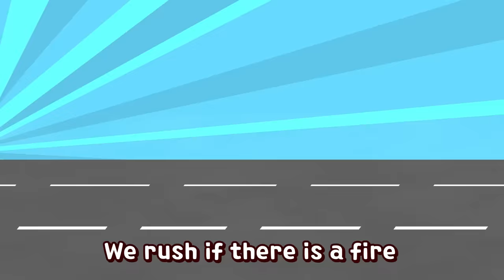Fire Truck | English Song | SuperWings Songs for kids | de pompier, voiture de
★Lyrics

Fire! Fire!
"Help! There's a fire here! Help!"
Let's go!

We rush if there is a fire. We are fire trucks.
Out of the way, everybody! Here come the fire trucks.
Wee woo! Wee woo! We are driving.
We're rushing to the fire!
We have to go first. We have to put out the fire!

The fire trucks have arrived.
We are ready to put the fire.
We worked together and put out the fire.
We did it! We did it! Thank you, fire trucks.
Call 119 when there's a fire. Our 119 center!

Fire Help!
!"Hello My dog Max is still in the house. Help!"
Let's go!

The ladder truck is ready!
We worked together and rescued the dog